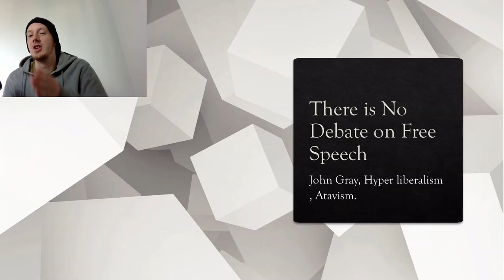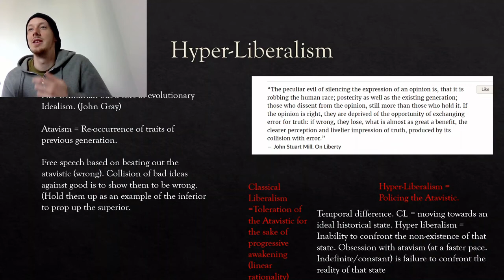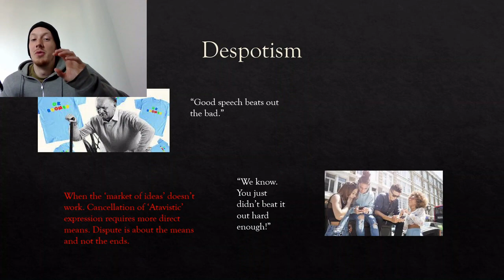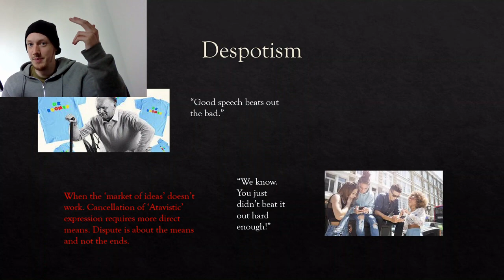Hyper-Liberalism (John Gray, Mills, Free speech)